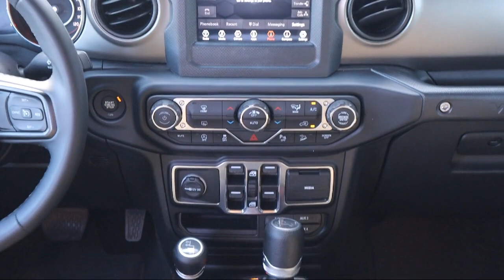2019 Jeep Wrangler Unlimited Sport S St. Petersburg Tampa Clearwater Bradenton Palm Harbor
2019 Jeep Wrangler Unlimited Sport S Stock Number: P143143 Vin:1C4HJXDG4KW538975.